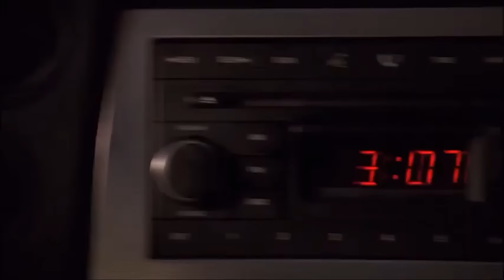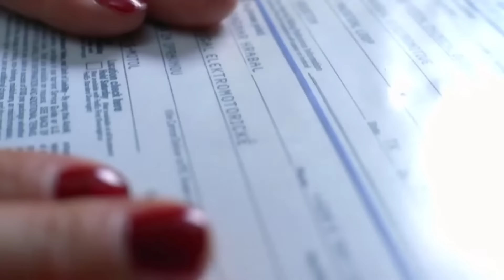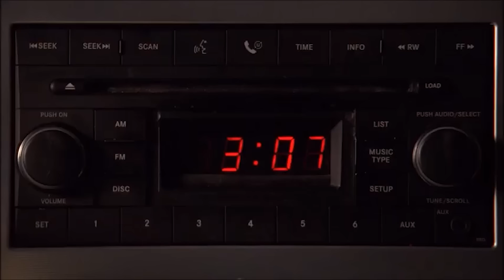Why Did Gus Warn Hank? - Breaking Bad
In this video, I explore the complex relationship between Gus Fring and the Salamancas, and why Gus felt compelled to warn Hank Schrader about the cousins. I analyze key scenes from Breaking Bad and delve into the backstory of these characters to uncover the motives behind Gus's actions. Whether you're a die-hard fan of the show or simply curious about its intricate plot, this video provides an in-depth analysis that sheds light on one of the most intriguing subplots of the series. Join me as I unravel the mysteries of Breaking Bad and discover the hidden depths of its unforgettable characters. Don't miss this chance to gain a new perspective on one of the greatest TV shows of all time!